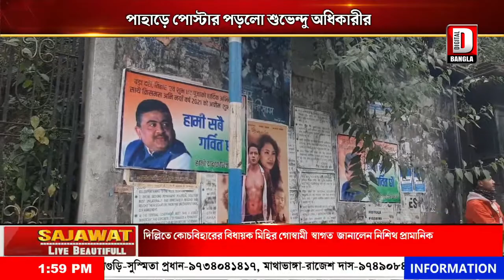পাহাড়ে পোস্টার পড়লো শুভেন্দু অধিকারীর